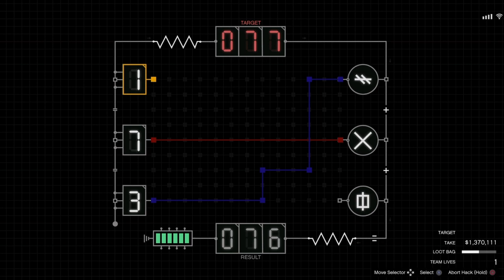CAYO PERICO SOLO RUN